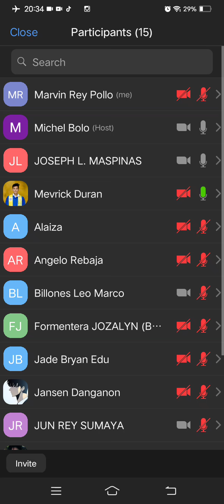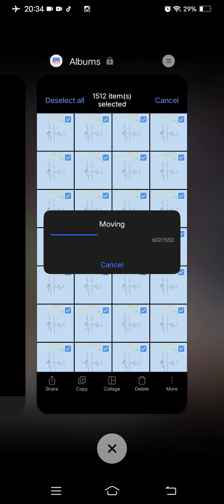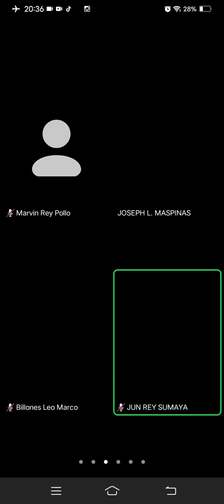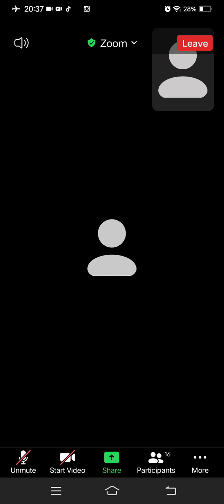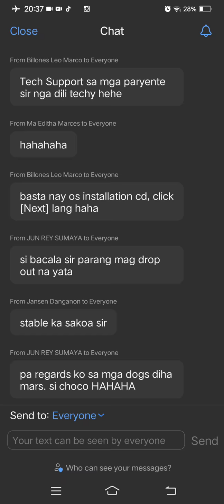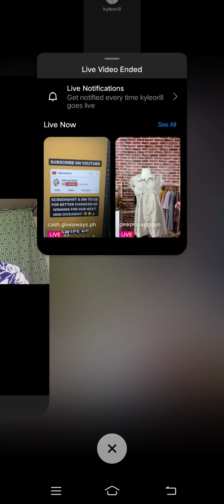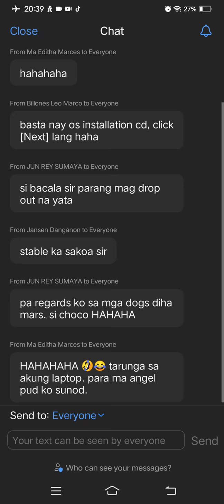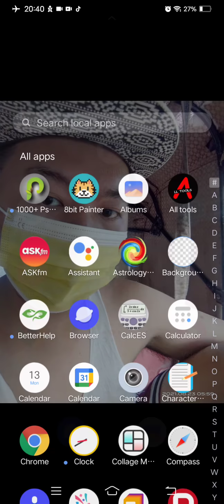Marvin Rey — School Time Screenrecord Time — Vlog 9,390